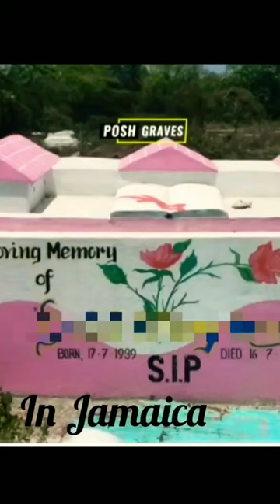HOW THE DEAD IS BURIED.. Jamaica vs Canada